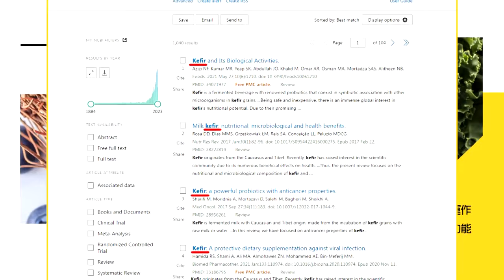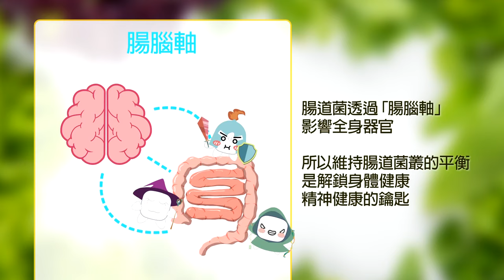綠竟調整"逢中必反"試啥風向?新潮流"搞國際標"美派他監控?|cti talk網路論壇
主講人：前東華大學教授 施正鋒